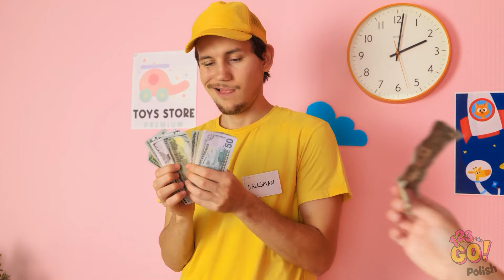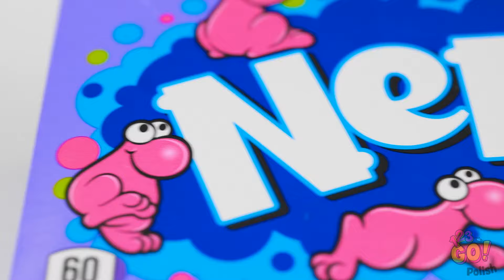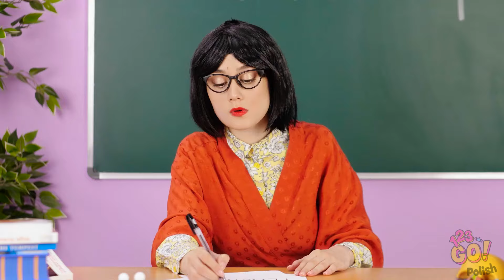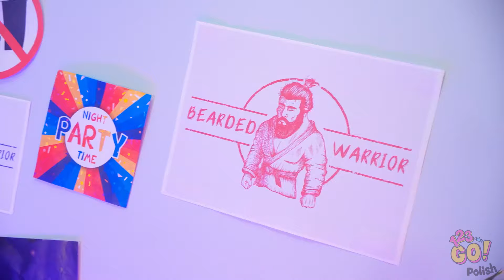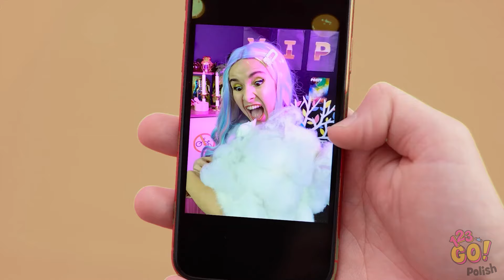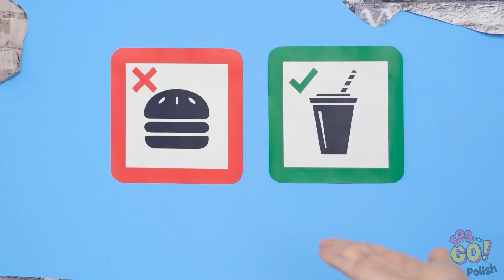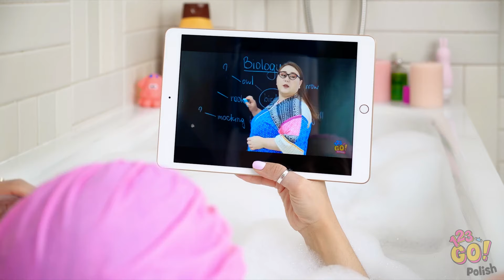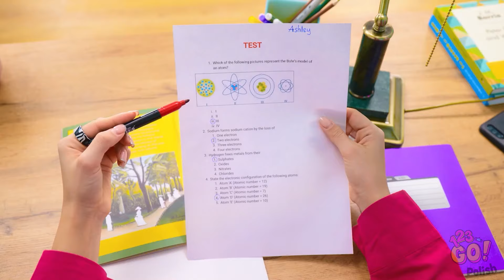Metamorfoza lalki Ogień VS Woda! Fajne gadżety do metamorfozy lalki od marki 123 GO!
🔥💧 Zanurz się w ostateczną metamorfozę lalek Ogień vs. Woda z fajnymi gadżetami do oszałamiającej przemiany! Odkryj kreatywne pomysły i narzędzia, aby nadać swoim lalkom ognisty lub wodny wygląd. Obejrzyj teraz i zobacz, jak te żywioły ożywiają Twoje lalki!

👉 Kliknij, aby obejrzeć cały film i zacznij tworzyć niesamowite metamorfozy lalek Ogień vs. Woda już dziś!